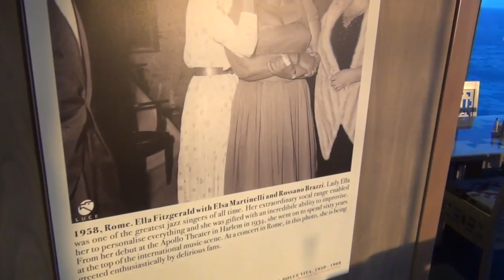🔴 КРУИЗ карибское море 🔴 США разговор TONY dual language 20.03.2014